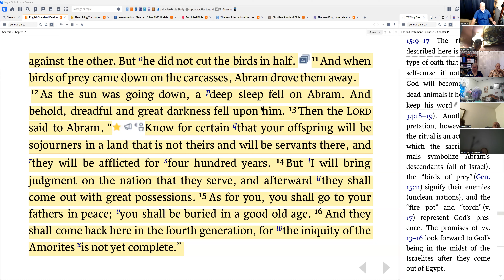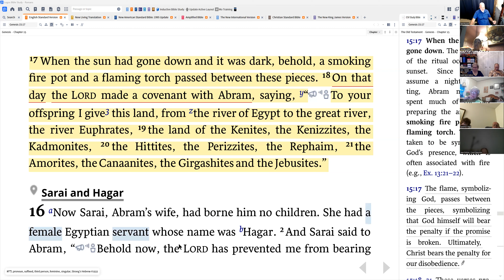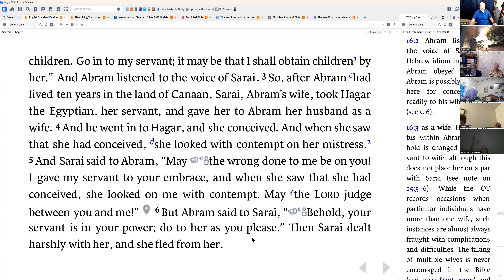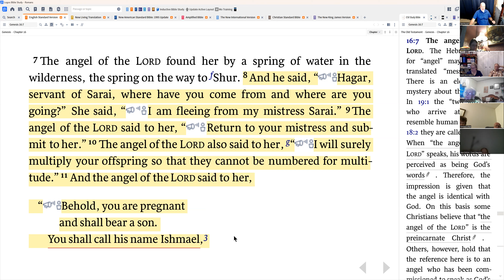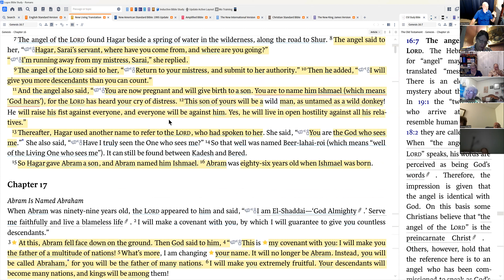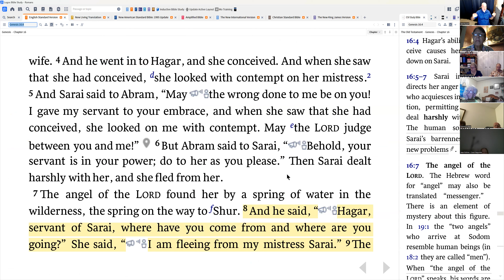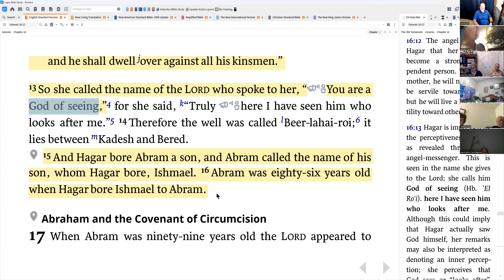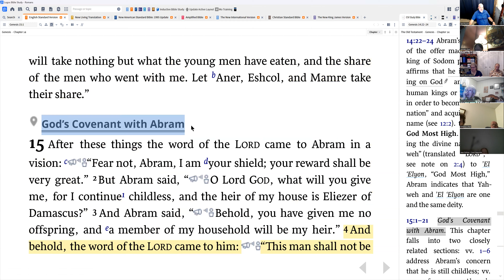Genesis 16 - 18Jul23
In this LBC Bible study, we covered Genesis 16. The question begs whether this was a testing provided by God or just a poor choice on Abram and Sarai's part. The Bible shows many events of man trying to help God. In this case, it might have been best if Abram waited on the Lord. He had already promised a favorable outcome as part of His covenant with Abram. Yet even so, we see that man can't thwart God's plan. His way will always work.